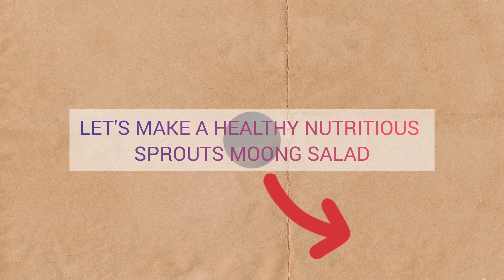Weight Loss Breakfast Recipes |Flat Belly Weight loss Moong Dal Salad |Sprouts recipe DieticianRose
Flat Belly Weight loss Moong Dal Salad| Sprouts recipe |DieticianRose

weight loss salad
dinner recipes for weight loss
healthy breakfast ideas
dinner recipes for weight loss in hindi
diet plan to lose weight fast in hindi &English

   Thanks❣️